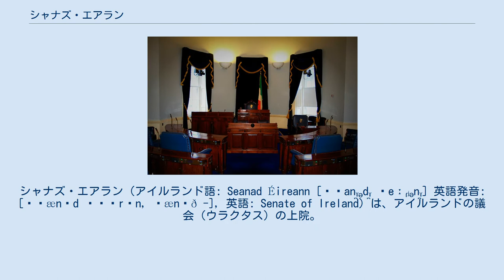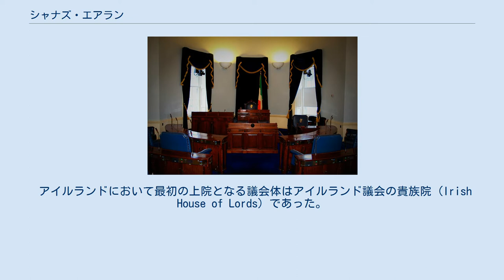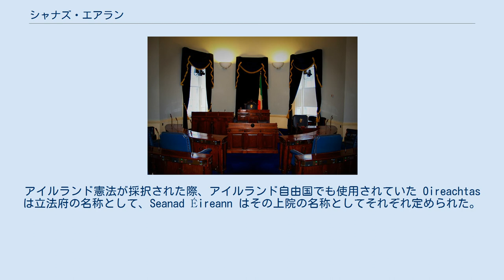シャナズ・エアラン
シャナズ・エアラン（アイルランド語: Seanad Éireann [ˈʃan̪ˠəd̪ˠ ˈeːɾʲən̪ˠ] 英語発音: [ˌʃænəd ˈɛərən, ʃænəð -], 英語: Senate of Ireland）は、アイルランドの議会（ウラクタス）の上院。
議員は Seanadóir （複数形：Seanadóirí）と呼ばれる。
「シャナズ」はアイルランド語で、欧米各国で上院の名称として使われることの多い「元老院」（古代ローマの元老院に由来）を意味する。
またシャナズ・エアランは正式ではないものの上院とも呼ばれ、議員も上院議員と呼ばれることがある。
 下院にあたるドイル・エアランとは異なり、シャナズ・エアランは直接選挙が行われるのではなく、さまざまな方法で選出された議員で構成されている。
シャナズ・エアランの権限はドイル・エアランと比べてかなり小さいものであり、シャナズ・エアランが反対する法案について拒否権を行使するのではなく、せいぜい成立を遅らせるほどの権限しか与えられていない。
シャナズ・エアランはその設置以来、レンスター・ハウスで議事を行っている。
 シャナズ・エアランの議員定数は60となっている。
その選出は以下のような方法が採られている。
 アイルランド憲法では、ドイル・エアランの解散から90日以内にシャナズ・エアランの改選を実施しなければならないとされている。
シャナズ・エアランの選挙は単記移譲式投票による比例代表制で行われる（ただし職業別委員会での選出では、各委員会の有効投票数が1,000になるよう調整される）。
候補者となる資格は21歳以上で、アイルランド国内に在住しているアイルランド市民権を有することであるが、ドイル・エアランの議員と兼職することはできない。
ところが大学出身者枠から指名を受けるには10人の出身者の署名が求められるだけであるのに対して、職業別委員会で指名を受けることは制約的なものになっている。
 シャナズ・エアランの権限はイギリスの貴族院とほぼ似たようなものとなっている。
シャナズ・エアランの権限は、直接選挙が行われているドイル・エアランと比べても平等ではなく、諮問的な機能、法案の修正といった程度にとどまっている。
規定のうえではたしかにすべての法令には両院の承認を要することとなっているが、シャナズ・エアランはドイル・エアランの決定を覆すという権限は有しておらず、せいぜい成立を遅らせるに過ぎないものとなっている。
また実際には、シャナズ・エアランは首相による指名があることから政権与党側が多数を占めることになる。
憲法ではシャナズ・エアランに対して以下のような事例で権限に制約を課している。
 11人のシャナズ・エアラン議員が首相によって指名されるということは、ドイル・エアランの支持を受けなければならない政府がシャナズ・エアランにおいても多数の支持を受けるということを確保するものである。
ところが憲法ではドイル・エアランの過度な行動に対して、シャナズ・エアランの権限を守る措置も講じられている。
 シャナズ・エアランは独自の議員規程を定め、また議長（カヒールレアハ、Cathaoirleach）や院内総務を選出している。
シャナズ・エアランは独自の常任委員会を設置し、またドイル・エアランとともにウラクタスとして合同で委員会を開く。
なお政府には2人を上限として閣僚を出すことができる。
シャナズ・エアランには3つの常任委員会があり、そのうちの1つの委員会には2つの小委員会が設置されている。
 アイルランドにおいて最初の上院となる議会体はアイルランド議会の貴族院 (Irish House of Lords) であった。
イギリスの貴族院のように、アイルランドの貴族院は世襲貴族で構成された。
1800年合同法によってアイルランド議会が廃止されると、アイルランドは20世紀まで議会組織を持たない状態となる。
 1919年、アイルランドの民族主義者により超法規的な立法機関としてドイル・エアランが設置されるが、この機関は一院制であったため上院を持たなかった。
1920年、イギリス法により南アイルランド議会が設置され、このとき元老院 (Senate) と呼ばれる上院が設けられた。
ところが1921年に元老院が招集されるものの、アイルランドの民族主義者はこれをボイコットしたため十分に機能することはなかった。
この元老院は1922年のアイルランド自由国樹立によって廃止されるが、その議員の多くはアイ...